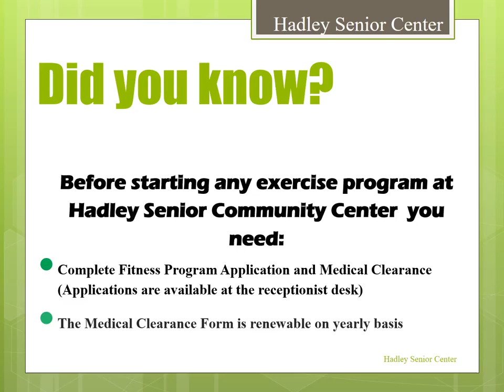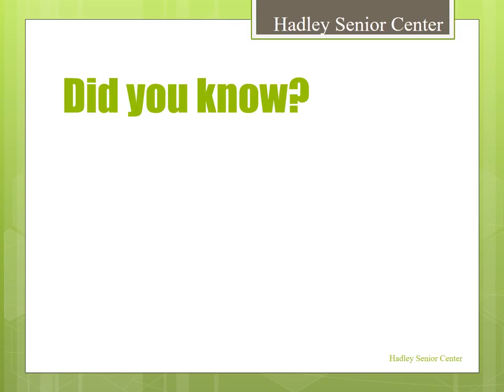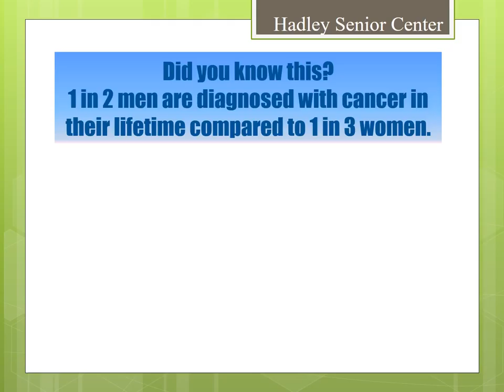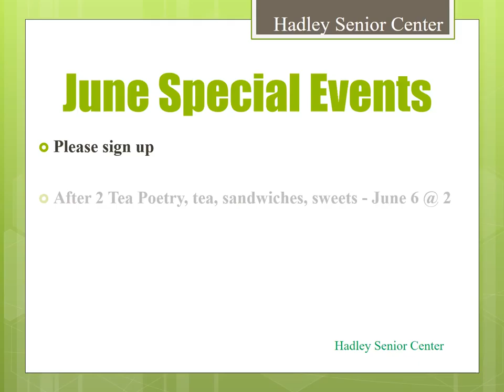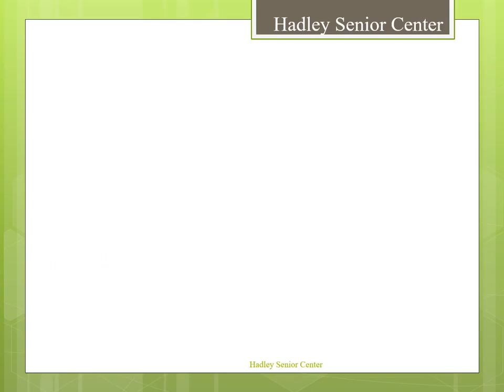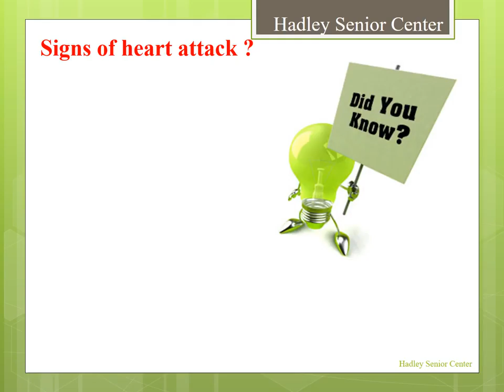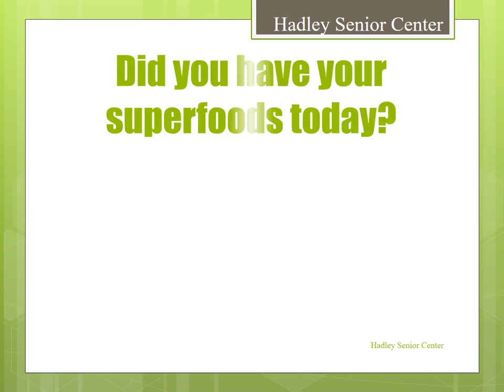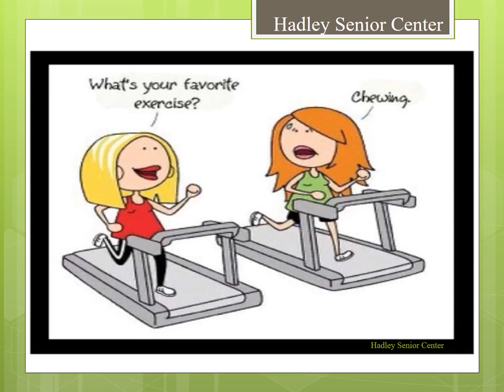Hadley COA June 2018 TV